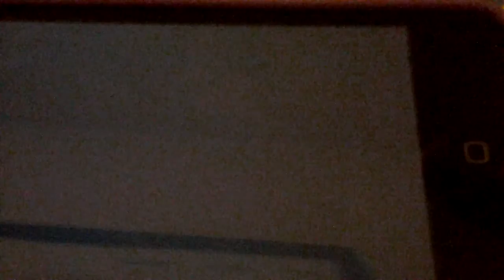Angry birds go part 3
Angry birds go series